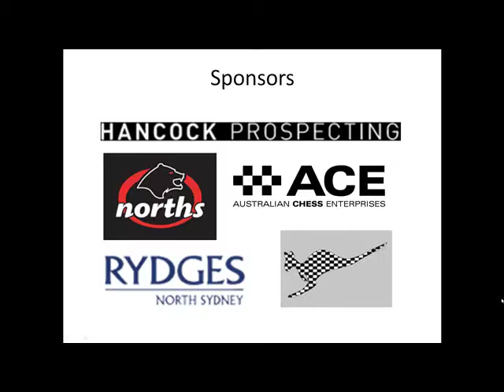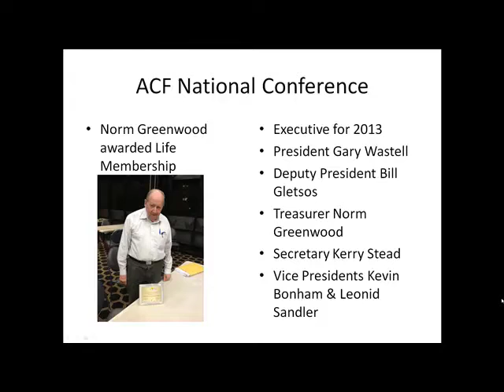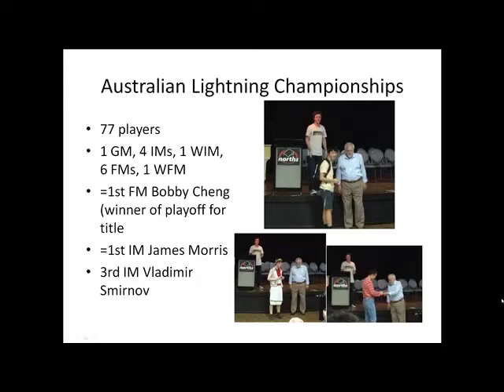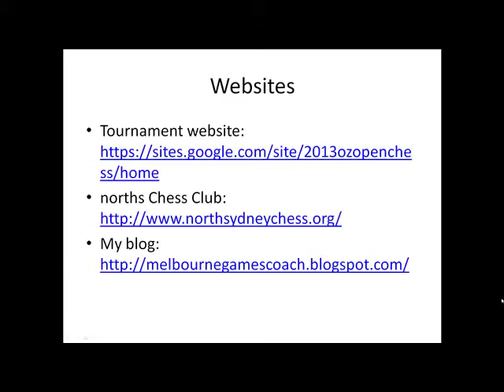2013 Australian Open Chess - Rest Day Highlights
Action from the rest day of the Australian Open Chess Championships from norths Leagues in Cammeray.
Games in the video are: Boyd-Khenkin (round 4); Morris Cheng (round 8); Wallis-Smirnov (round 8); Cheng-Smirnov (round 9); Choong-Cheng (round 11);